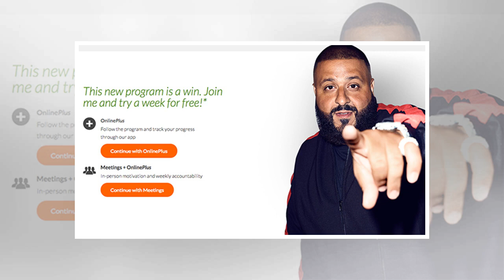Cardi B Willing To Give Offset 2nd Chance After Cheating But Will Be Fine Dumping Him If She Must